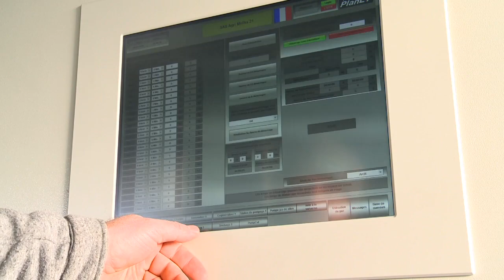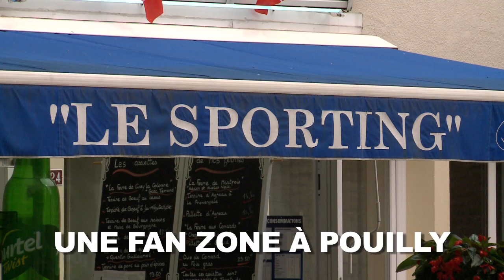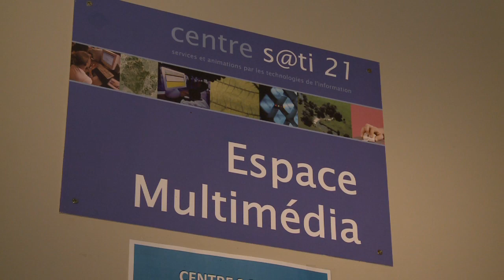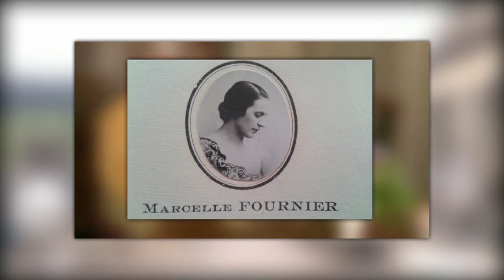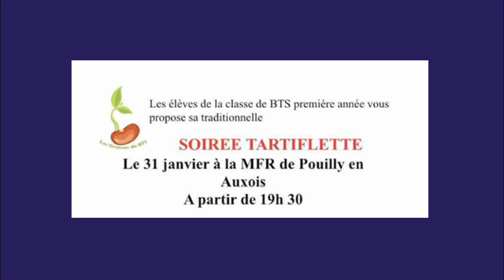TVOXOIS JOURNAL N°48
Présenté par Amandine, ce journal couvre la période allant du 01 au 15/01/2020 et retrace les évènements qui se sont déroulés sur le Territoire de la Communauté e Communes de Pouilly/Bligny. Il est entièrement réalisé par une équipe de bénévoles dévoués que je remercie...